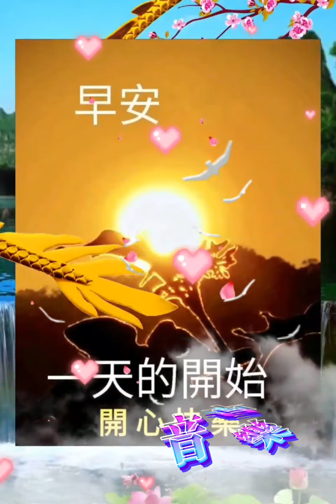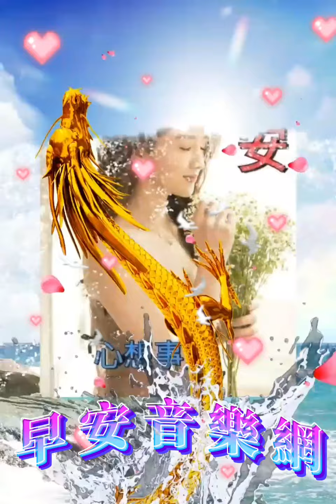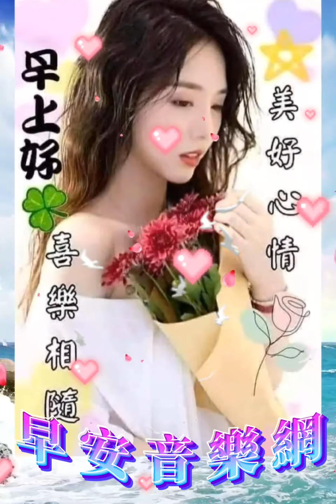大家早安愉快